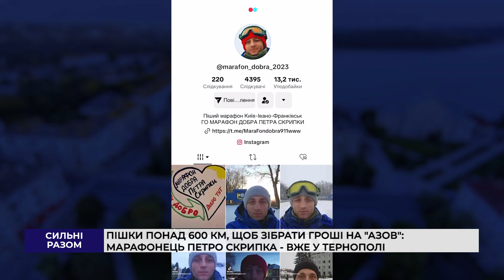Пішки понад 600 км, щоб зібрати гроші на "Азов": марафонець Петро Скрипка - вже у Тернополі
Піший «Марафон добра». Ветеран підрозділу «Азов» Петро Скрипка йде пішки від Києва до Івано-Франківська, аби зібрати гроші на авто для побратимів. Марафонець вже подолав сотні кілометрів, і зараз – у Тернополі. Зустрічали волонтера й наші журналісти.